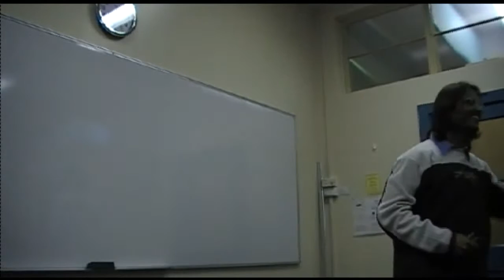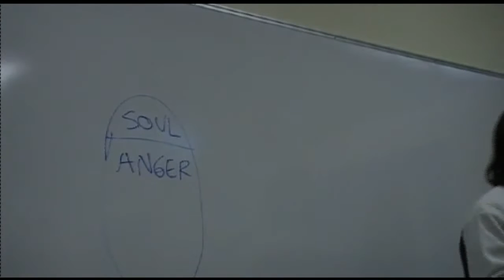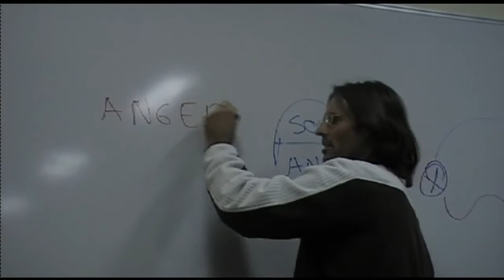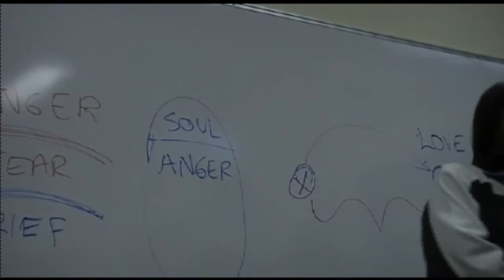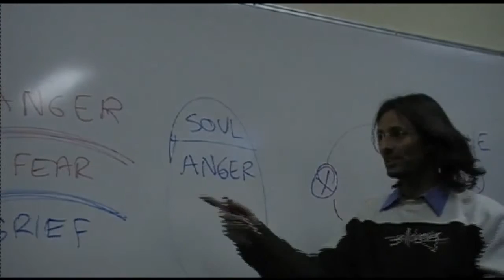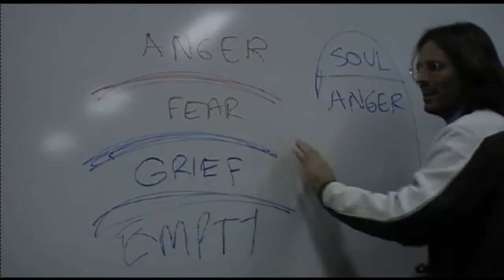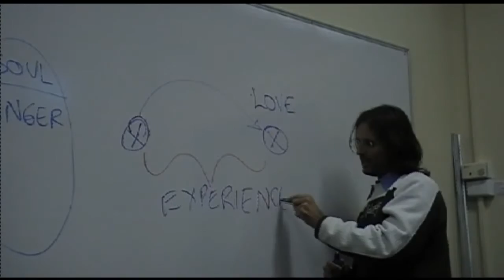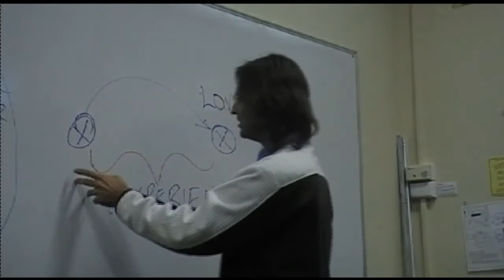Jesus on Manufacturing Desirous Emotional States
Jesus discusses the limitations inherent in new age teachings around manufacturing desirous emotions while skipping over our real feelings.

This is a section of the presentation by Jesus entitled "20080926 General Discussion - Q&A From People In Burnie P1".

dtstart:000519:
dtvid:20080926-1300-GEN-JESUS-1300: